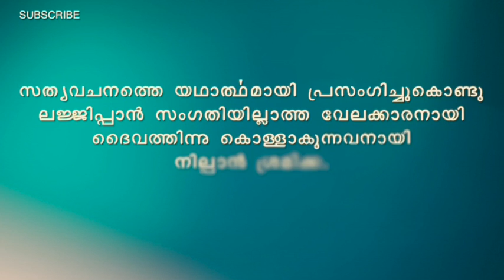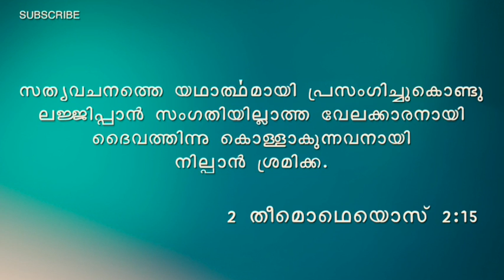The Love of the Father - Dr. George C. Kuruvilla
The Love of the Father
Dr. George C. Kuruvilla